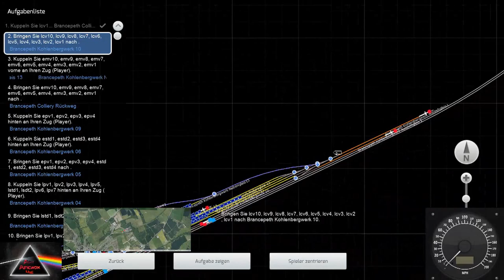Shunting with the Electric Type 3B Battery Locomotive